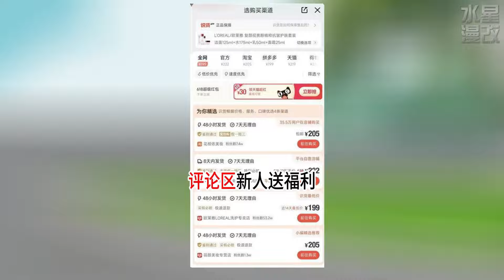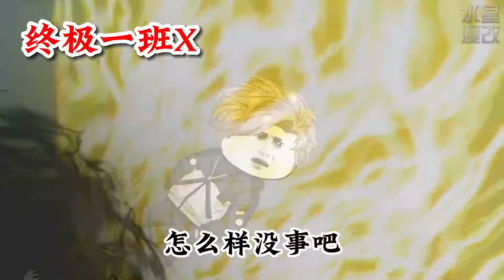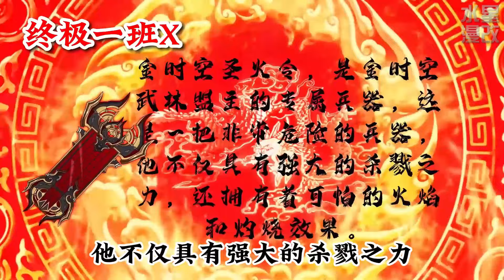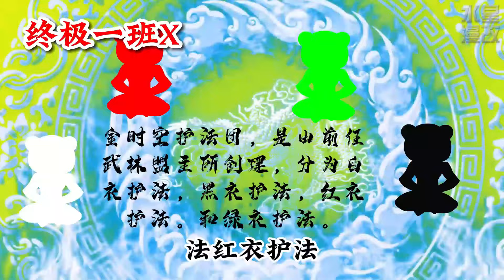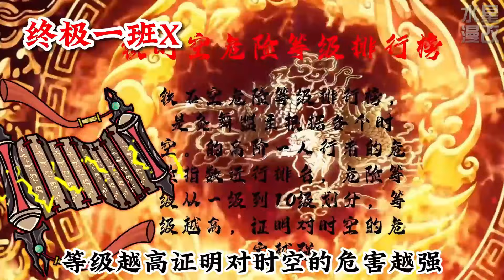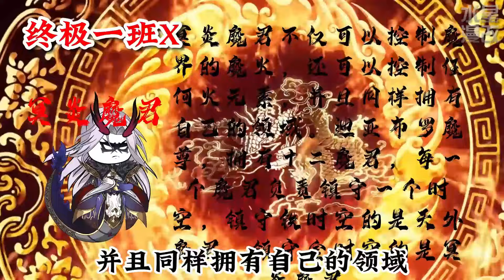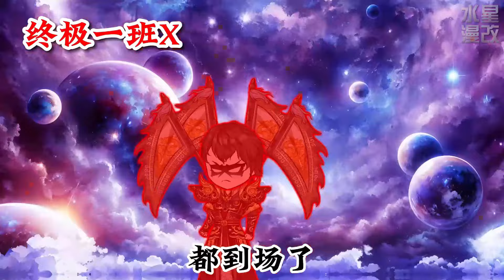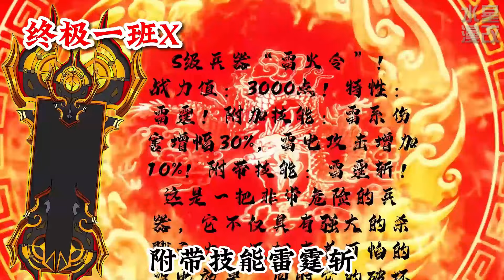⚡《终极再启动》EP1-30 开局加入终极一班，这次主角我来当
xhdh